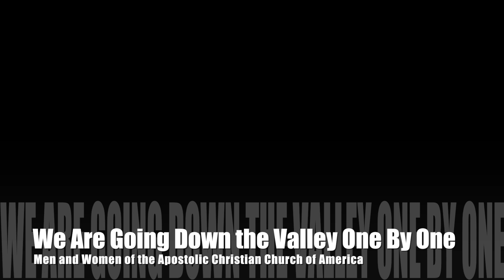June Goss Funeral April 3, 2020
Due to COVID-19 and restrictions on public gatherings, we are offering this video for June Goss' funeral. When this is over and we can gather again, the family plans to have an in person memorial service. Meanwhile, keep all of them in your prayers.

Thank you to Nancy Waters for playing the hymns at the beginning of the service. Thank you to Linda Hobbie and Lisa Saville for taking such beautiful pictures of the sanctuary. The pictures of flowers at the beginning of the service were taken by Bill Bardwell at my husband's church.

All the other pictures were downloaded from Unsplash.com, a free photo service and used with permission.